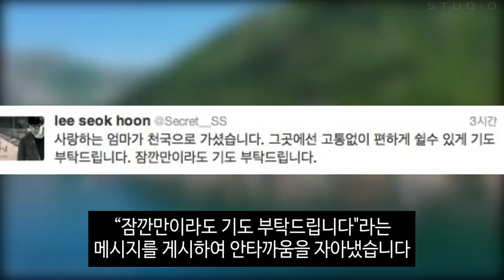불타는 트롯맨 심사위원 이석훈 억장이 무너진다! 불타는트롯맨 그의 안타까운 인생